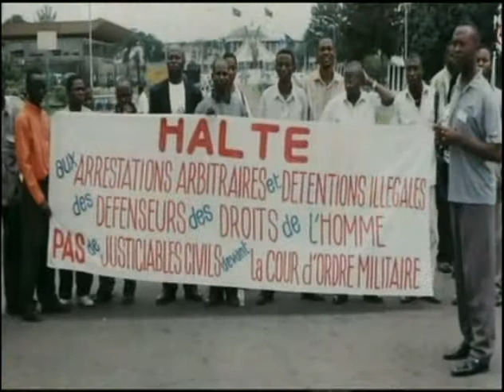Le monde allant droit : Avocats sans frontières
Avocats sans frontières fête ses vingt ans
Avec :
Pierre LEGROS, fondateur d'Avocats sans frontières, avocat au barreau de Bruxelles, ancien Bâtonnier
Francesca BONIOTTI, directrice d'Avocats sans frontières
Jean-Philippe KOT, expert en justice pénale internationale